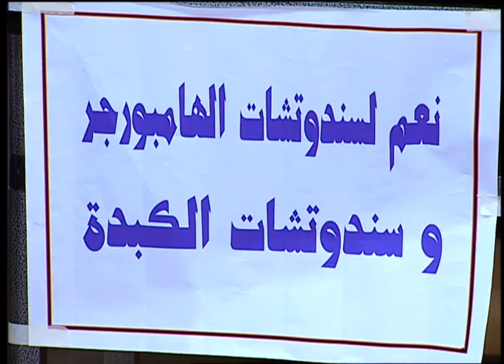مش هقوم غير لما تحققلي كل مطالبي انك تجبلي سندوتش حواوشي كل يوم 😁🤣 رمزي اشتكى دولا لحقوق الحيوان